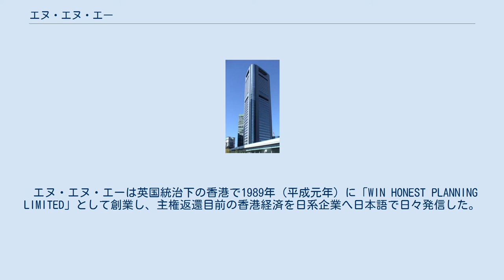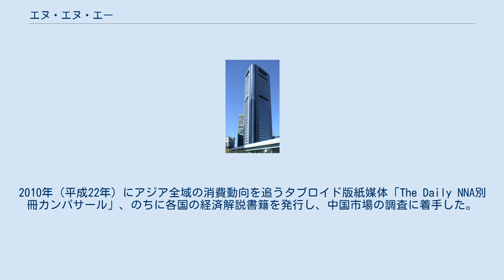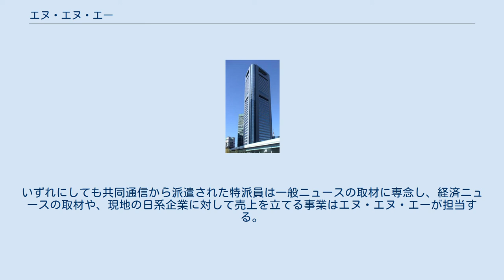エヌ・エヌ・エー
株式会社エヌ・エヌ・エー（英称：NNA JAPAN CO., LTD.）は、アジア経済の情報を配信する日本の企業である。
共同通信社のグループ会社である。
 東京、北九州、韓国、香港、台湾、上海、北京、広州、シンガポール、タイ、マレーシア、インドネシア、フィリピン、ベトナム、インド、カンボジアに現地法人や現地事務所を設置し、オーストラリア、英国の会社と提携して各地の経済情報を日本語で提供する。
 エヌ・エヌ・エーは英国統治下の香港で1989年（平成元年）に「WIN HONEST PLANNING LIMITED」として創業し、主権返還目前の香港経済を日系企業へ日本語で日々発信した。
アジア全域の地域拠点から経済情報を発信するネットワークの構築を計画していた。
 3年後にマレーシアへ進出し、次いでタイとシンガポールに拠点を設け、1995年に業務実態に合わせて社名を「ニュースネット・アジア」に変更した。
フィリピンとインドネシアへネットワークを広げ、中国で上海に現地法人を設けて北京、広州、大連を統括し、台湾と韓国に拠点を広げた。
 1997年（平成9年）のアジア通貨危機がアジア全域に拡大するとグループの本社機能を香港から東京へ移管した。
オーストラリアや英国へ進出後、1999年に社名をエヌ・エヌ・エーに変更した。
 ウェブサイトの拡充に加えて新興国市場のベトナム・インドシナ版、インド版、自動車、電機・電子・IT、食品・医薬、それぞれのニュースを創刊した。
2007年（平成19年）にフィスコと資本提携した。
2010年（平成22年）にアジア全域の消費動向を追うタブロイド版紙媒体「The Daily NNA別冊カンパサール」、のちに各国の経済解説書籍を発行し、中国市場の調査に着手した。
 日本を含むアジア13か国の地域で、編集記者、営業担当、現地職員ら190人がいる。
 エヌ・エヌ・エーが共同通信社のグループに入ったことに伴い一部の支社・現地法人が共同通信社の支局と事実上一体化するケースが出ている。
この場合、エヌ・エヌ・エーの現地法人に共同通信社から派遣された特派員が所属するケースと、それぞれ独自の組織を持つ事例に分かれる。
いずれにしても共同通信から派遣された特派員は一般ニュースの取材に専念し、経済ニュースの取材や、現地の日系企業に対して売上を立てる事業はエヌ・エヌ・エーが担当する。
 法人 支社 支局 事務所